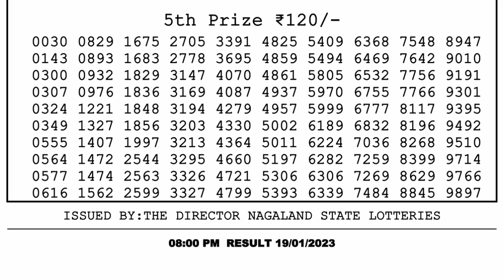🔴Dear Lottery Sambad Live 8pm today 19.01.23 Nagaland State Lottery Result